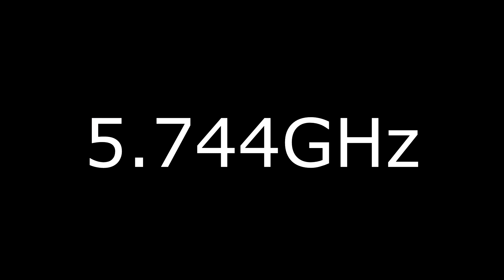TeamAU Intel Core i7 6950X PAX Australia OC Overclocking WORLD RECORD 5.744GHz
TeamAU Intel Core i7 6950X PAX Australia OC Overclocking WORLD RECORD 5.744GHz. Pax Australia has just come and gone and with it so has the new intel i7 6950x OC Overclocking world record at 5.744GHz achieved by team AU.